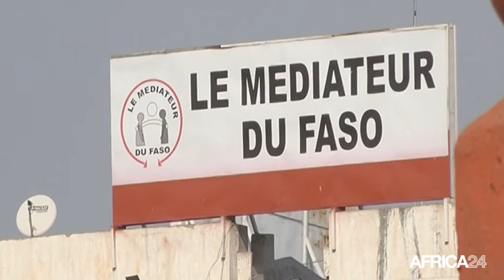Burkina Faso, Pacte pour le renouveau de justice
Politique, BURKINA FASO: Finalisation du pacte national pour le renouveau de la justice